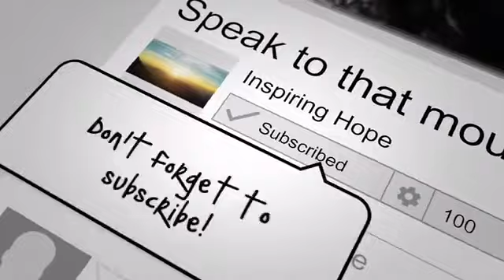Speak to Your Mountains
What are the mountains facing you today? Is it sickness, failures, disappointment, fear, worry, depression, financial struggles, etc. It is time to speak to your mountains and chase them out of your life, because if you do not, they will constantly be an obstacle on your path to success. If you do not speak to your mountains, they will keep speaking to you!